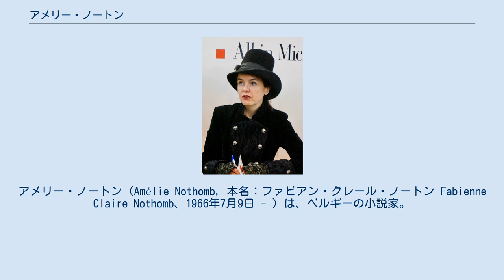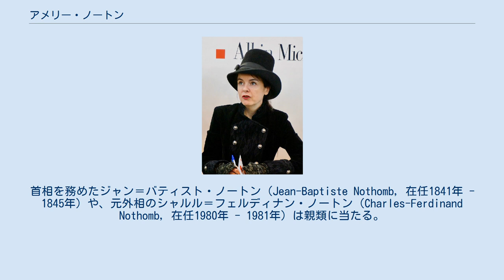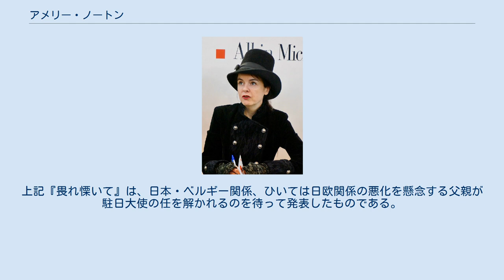アメリー・ノートン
アメリー・ノートン（Amélie Nothomb, 本名：ファビアン・クレール・ノートン Fabienne Claire Nothomb、1966年7月9日 - ）は、ベルギーの小説家。
現代フランス語圏最有力の作家の一人であり、数多くの文学賞を受けている。
本来の発音である[ameli nɔtɔ̃b]に近いアメリー・ノトンブという表記もある。
 ベルギーの外交官であったパトリック・ノートンの娘としてベルギーのエテルベークに生まれた。
出生直後に、父親がベルギー大阪総領事に就任したことに伴って神戸に渡った。
5歳まで日本で育った後、父親の転勤によって中国・ニューヨーク・バングラデシュ・ビルマ・ラオスと移り住み、17歳の時にベルギーに帰国。
それまでずっと外国を転々としていたため、故国に帰国子女として戻ってきても「自分が外国人のような感じがした」という。
ブリュッセル自由大学に入学し、文献学を専攻した。
 23歳で再来日し、三井物産に1年間勤務。
その後ベルギーに戻り、1992年に『殺人者の健康法』で作家デビュー。
以来、年に1作ほどのペースではあるがコンスタントに作品を発表し続けている。
 日本での就業体験をもとに、1999年にノートンが発表した自伝的小説が『畏れ慄いて』（おそれおののいて）である。
白人女性である主人公が日本の架空の大企業「ユミモト・コーポレーション」で味わう理不尽な体験を面白おかしく描いた。
フランスで50万部を売るベストセラーとなり、この年のアカデミー・フランセーズ賞も受賞した。
 一方、小説の舞台となった日本では、会社文化の不条理を誇張して描いていることに批判が集まった。
実際、日本のある大企業の社長がこの作品を「嘘の塊だ」と評した、とノートン自身が語っている。
 2003年に、アラン・コルノー監督、シルヴィー・テステュー主演で映画化された。
日本では同年のフランス映画祭横浜などで上映されているが、一般公開には至っていない。
 ノートン家はベルギーで代々続く名門貴族政治家の家系（男爵家）である。
首相を務めたジャン＝バティスト・ノートン（Jean-Baptiste Nothomb, 在任1841年 - 1845年）や、元外相のシャルル＝フェルディナン・ノートン（Charles-Ferdinand Nothomb, 在任1980年 - 1981年）は親類に当たる。
アメリー自身も2015年に一代限りの女男爵に叙されているほか、ベルギー王冠勲章（コマンドール）を2008年に受けている。
 アメリーの父パトリックが2004年に自伝 Intolérance zéro, 42 ans de carrière diplomatique（『不寛容ゼロ 外交官歴42年』日本語訳未刊行）を出版した際は、アメリーがその後書きを書いた。
上記『畏れ慄いて』は、日本・ベルギー関係、ひいては日欧関係の悪化を懸念する父親が駐日大使の任を解かれるのを待って発表したものである。
 姉のジュリエット・ノートン（Juliette Nothomb, 1963年生まれ）も作家として活動している。
 年表記はフランスにおける出版年を表す。